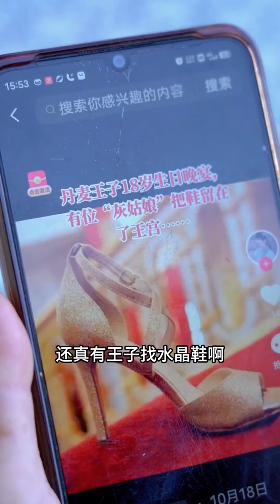生活嘛！總得要點儀式感，今天是儀式感滿滿的一天，讓艷子好好體驗一把公主夢。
@客家英子 生活嘛！總得要點儀式感，今天是儀式感滿滿的一天，讓艷子好好體驗一把公主夢。